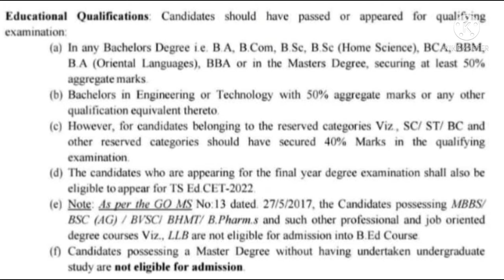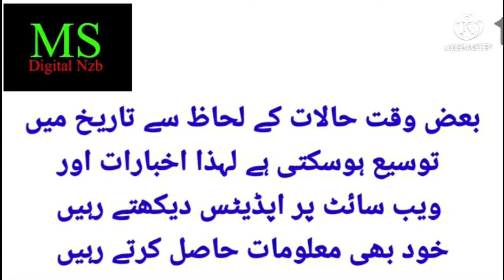TELANGANA|EdCET(B.Ed. ENTRANCE)2022|NOTIFICATION|MOHD SIRAJ|MS DIGITAL NZB.